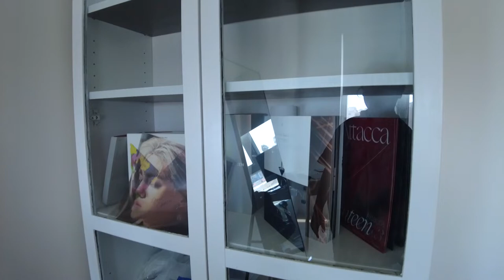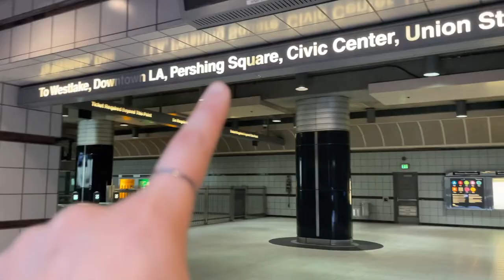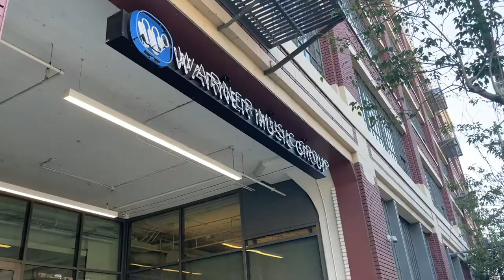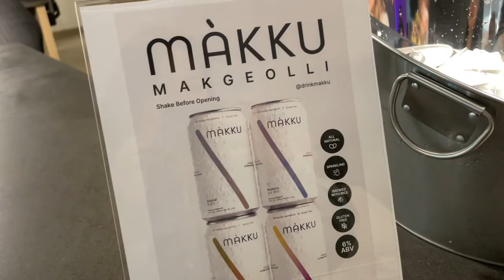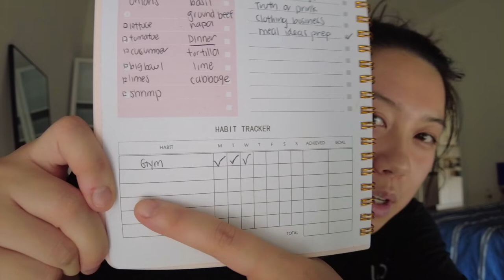LIFE IN LA: I MET THE ROSE 🌹, LA public transit, nights out in ktown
sooooo I've moved to LA ... and here's what I've done so far